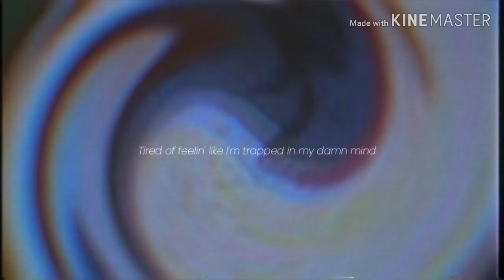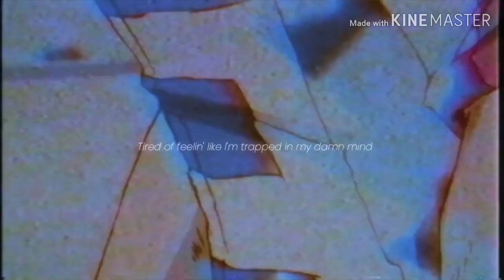xxxtentacion everybody dies in their nightmares my hero academia amv